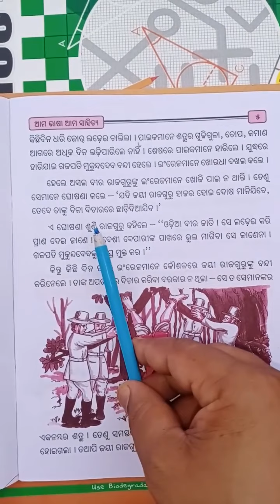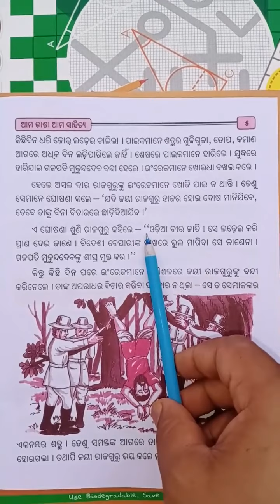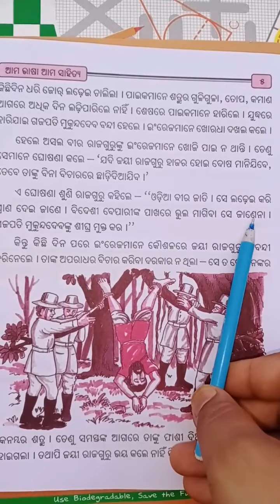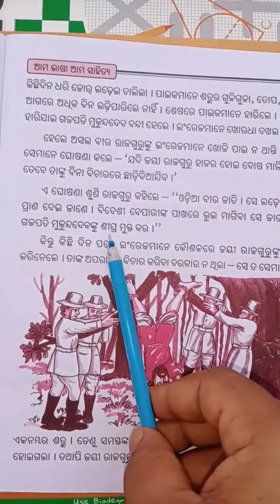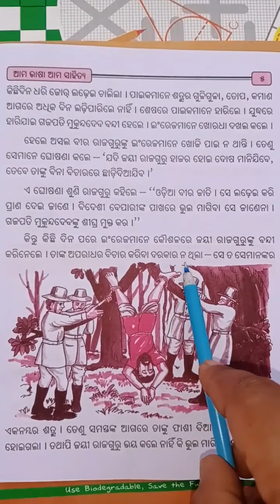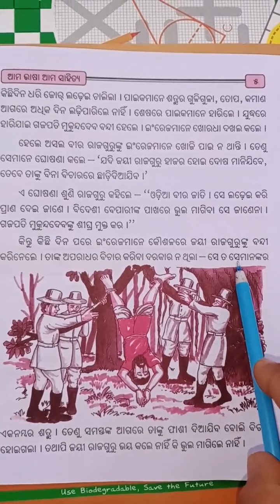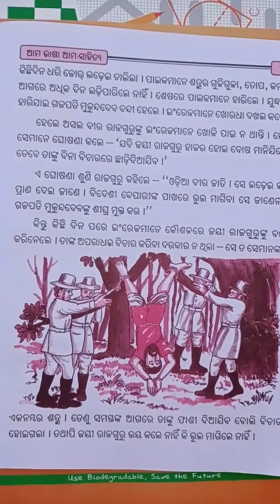CLASS - 3 # DATE 26.06.20(5)